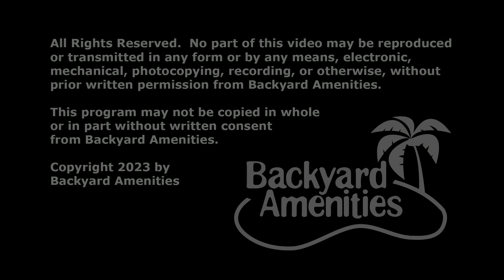Iglesias Pool Design by Backyard Amenities